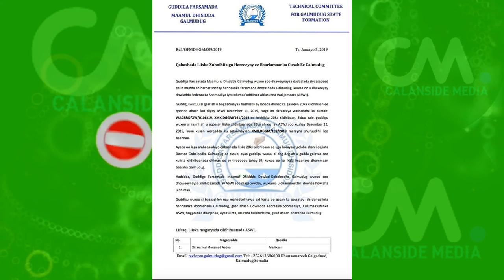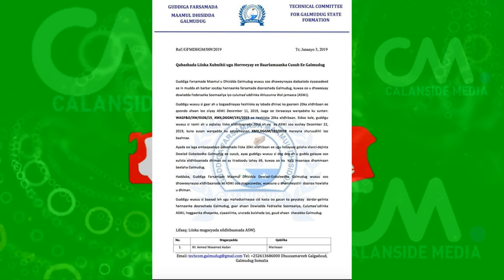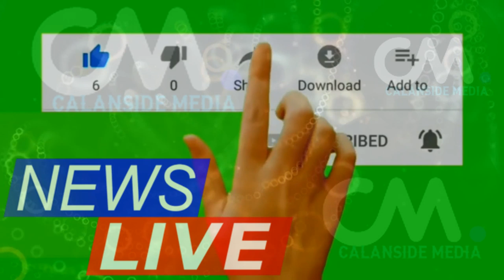DEG DEG XAAF OO DHABAR JABIYAY FARMAJO KUNA DHAWAQAY BUR BURKA GALMUDUG & KHEYRE OO